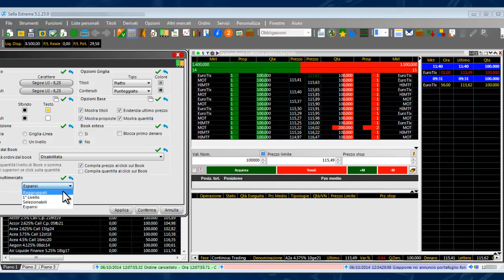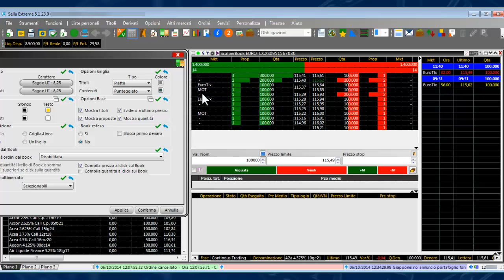Sella Extreme 5 | Pillola_34 Il book multimercato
Breve tutorial sulle funzionalità della piattaforma TOL Sella Extreme 5